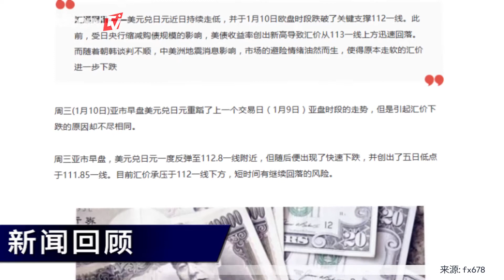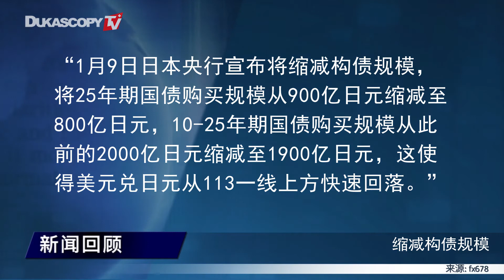久违的“特朗普行情”又回来了？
1. 引起汇价下跌的原因却不尽相同
2. 朝韩谈判进展令人失望，避险情绪重燃
3. 日央行意外缩减购债规模，助推美债收益率创新高